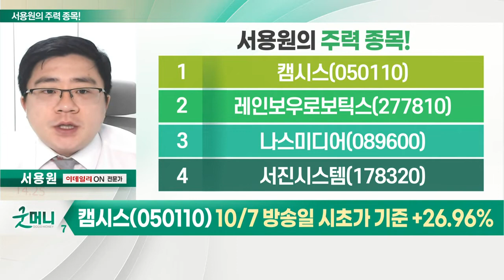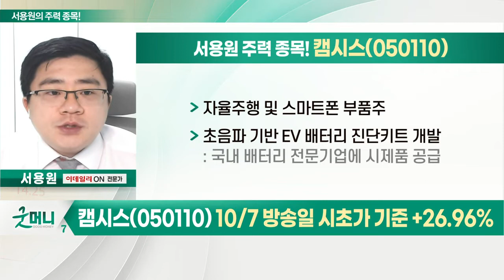캠시스, 레인보우로보틱스, 나스미디어, 서진시스템_서용원의 주력 종목 (20221013)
1. 캠시스(050110)
2. 레인보우로보틱스(277810)
3. 나스미디어(089600)
4. 서진시스템(178320)

캠시스(050110)
- 자율주행 및 스마트폰 부품주
- 초음파 기반 EV 배터리 진단키트 개발: 국내 배터리 전문기업에 시제품 공급
- 테슬라, 신규 차량서 레이저 초음파 센서 제외
- 카메라 센서 교체 계획
- 삼성전기 카메라 모듈 납품 수혜

- 인간형 이족보행 로봇 플랫폼 전문 기업: 국내 첫 인간형 로봇 '휴보' 개발
- 협동 로봇·천문마운트시스템 등 개발
- 협동 로봇 시장 확대… 해외 매출 성장 기대
- 산업통상부 방위사업청과 군사용 로봇팔 개발
- '2022 로보월드'서 로봇카페 공개 기대감↑